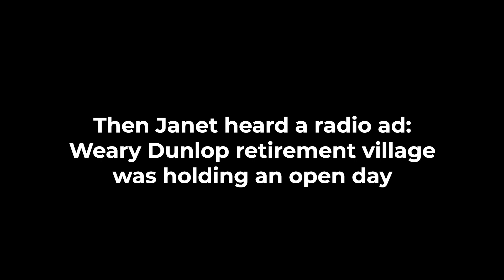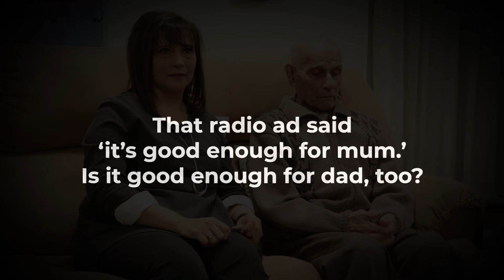Ryman - Good enough for Dad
Care is at the heart of everything we do.